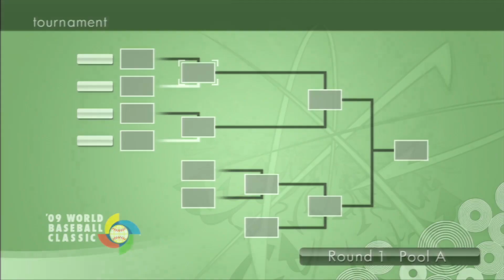【プロスピ6 WBCモード】#1 一次ラウンド初戦 VS中国！JAPAN VS CHINA【侍ジャパン編】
ついに実況開始！プロスピ6WBCモード侍JAPAN世界一への挑戦！！
不定期でアップしていきます。